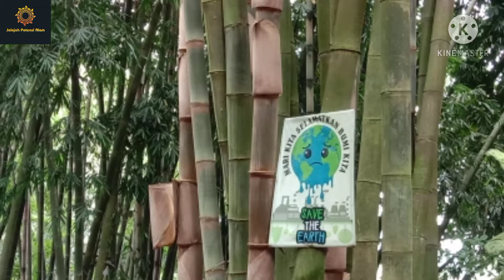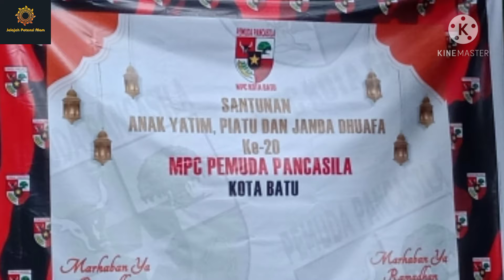KULINER DI BAWAH POHON BAMBU//JUNREJO BATU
Terletak Desa Dusun Junrejo RT 02 RW 07 Desa Junrejo Kec Junrejo. Desa ini mempunyai suatu tempat atau lokasi yang bisa di jadikan mengisi waktu senggang. di sana Anda bisa menikmati kuliner tradisional dengan nuansa alam perkebunan Bambu dan persawahan.